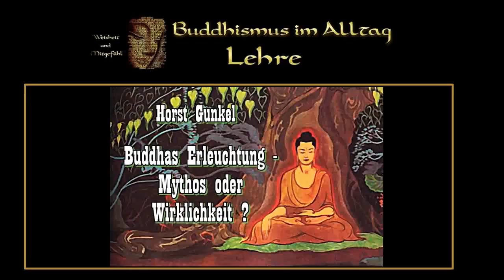Buddhas Erleuchtung Mythos oder Wirklichkeit Horst Gunkel